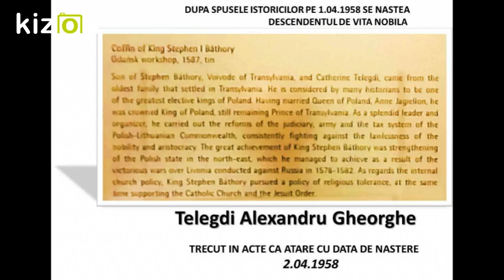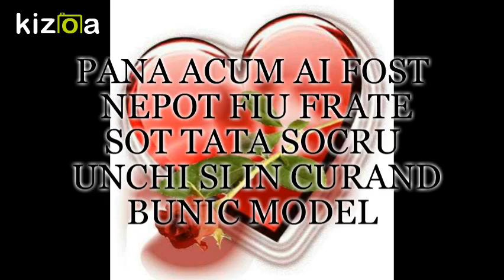Kizoa Movie - Video - Slideshow Maker: TELEGDI GHEORGHE ALEXANDRU 2018